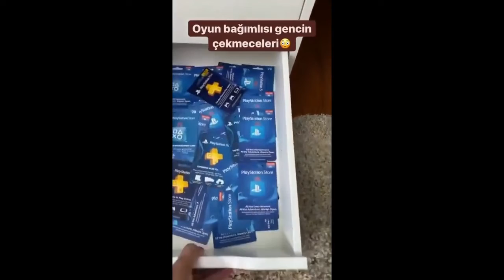KOMİK RAHATLATICI VİDEOLAR 2 !!! ABONE OLURSANIZ SEVİNİRİM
Herkese merhaba arkadaşlar ben Meriç Demir. İşim gücüm YouTube. Kanalımda sizleri eğlendirmeyi amaçlıyorum.  İyi Seyirler. İyi Eğlenceler.

Not: Zile basıp bildirimleri açmayı unutma ;););)